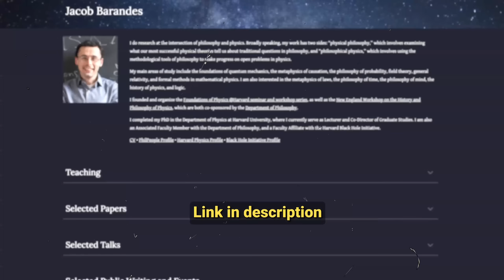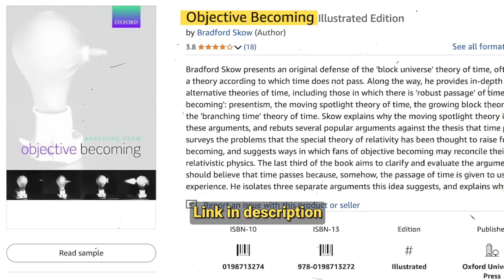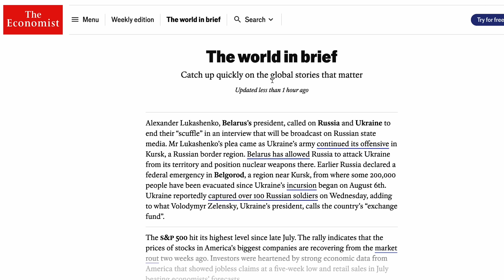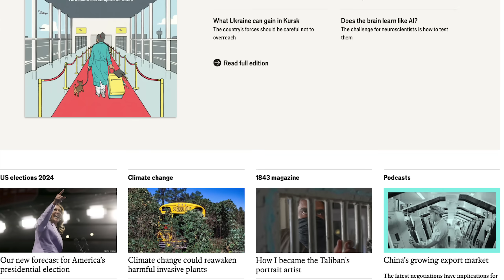How to Understand What “Now” Is… (Time Explained)